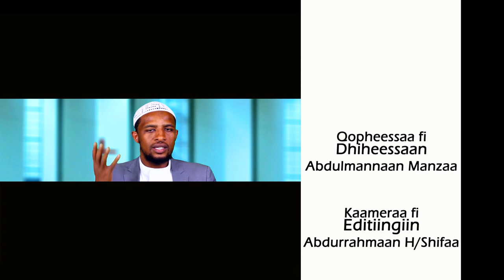Barnoota imaanaa kutaa 9 دروس في الإيمان باللغة الأورومية الحلقة